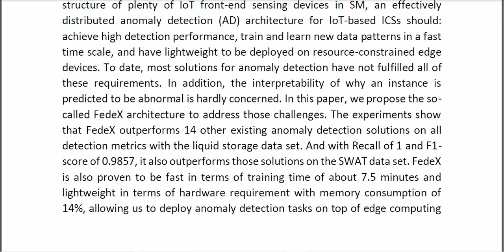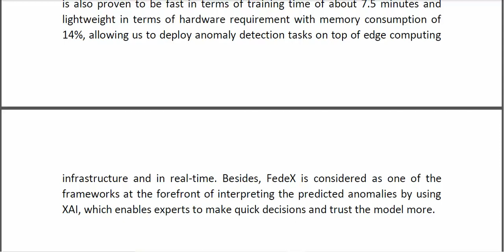Federated Learning Based Explainable Anomaly Detection for Industrial Control Systems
* Complete Source Code
* Complete Documentation
* Complete Presentation Slides
* Flow Diagram
* Database File
* Screenshots
* Execution Procedure
* Readme File
* Video Tutorials
* Supporting Softwares
Support Specialization
* 24/7 Support
* Ticketing System
* Voice Conference
* Video On Demand
* Remote Connectivity
* Document Customization